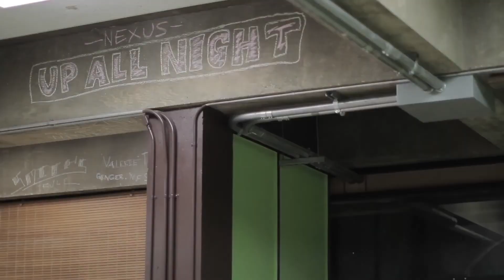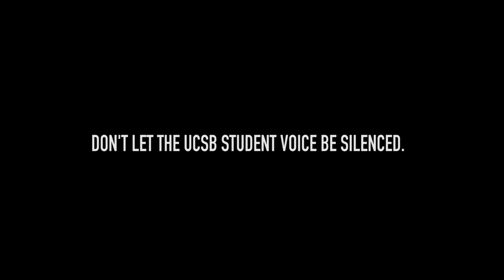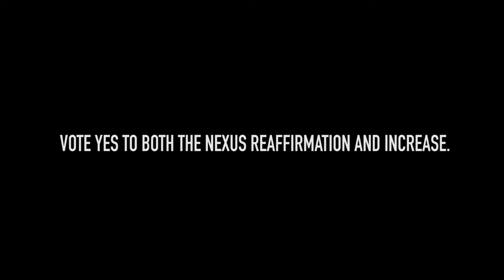UCSB Daily Nexus Reaffirmation and Increase